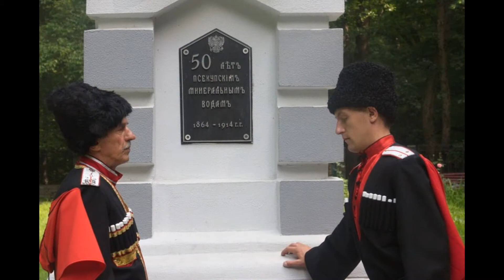Как доехать до моря из Горячего Ключа. электричка, автобус, автомобиль. сколько стоит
Как доехать до моря из Горячего Ключа на электричке, автобусе, своем транспорте.

Задавайте в комментариях новые темы для репортажей